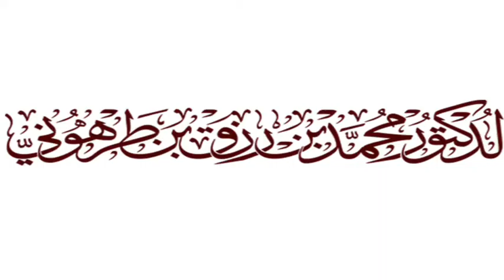نصيحة لمسلم يعاني من الإكتئاب